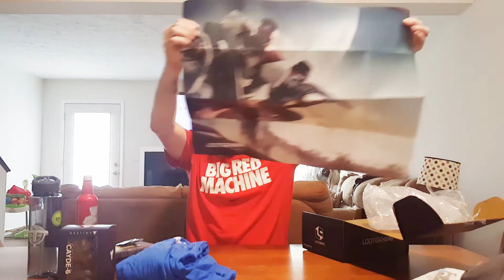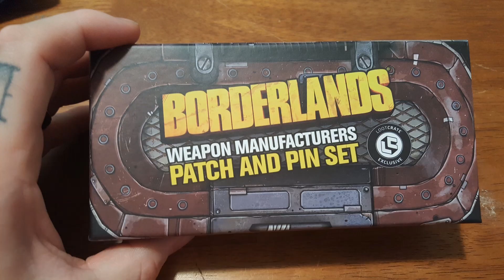Loot gaming crate. September 2017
September's loot gaming crate.